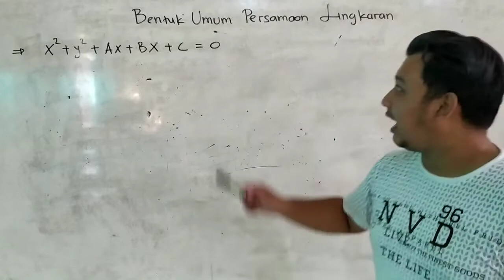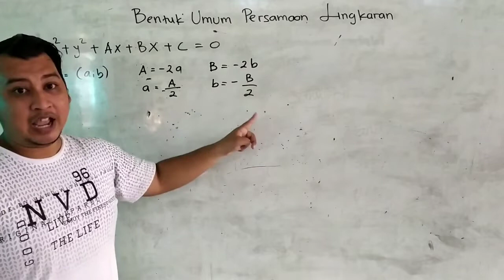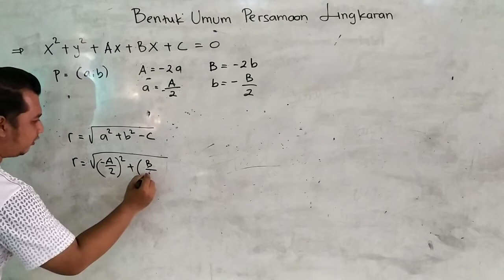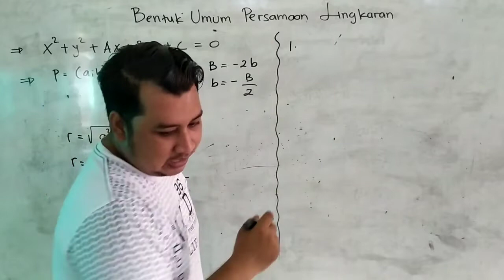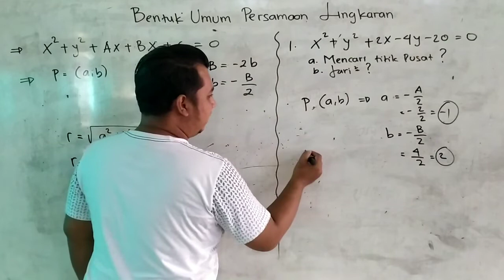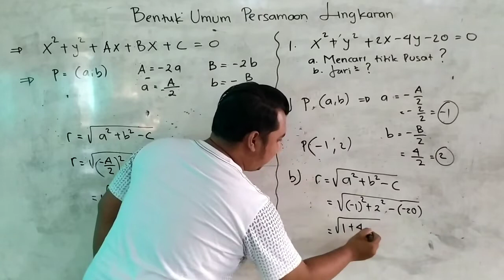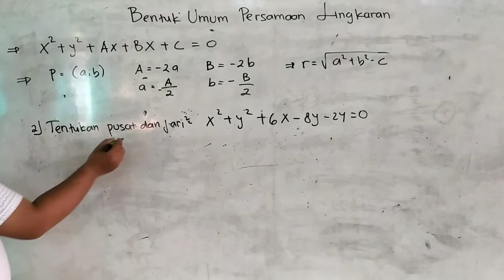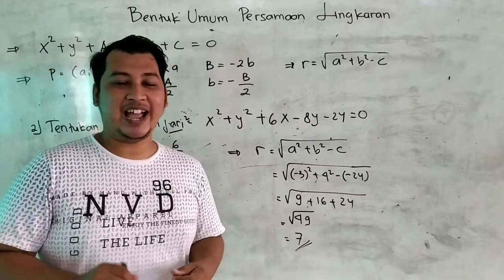Bentuk Umum Persamaan Lingkaran Part 3 (Soal dan Pembahasan)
Persamaan Lingkaran